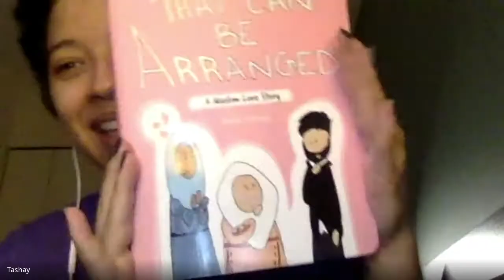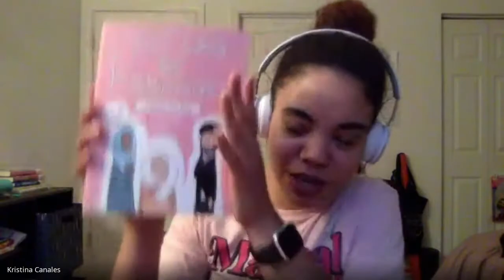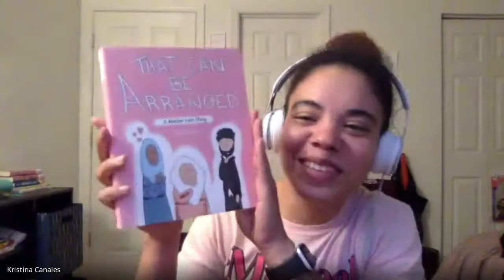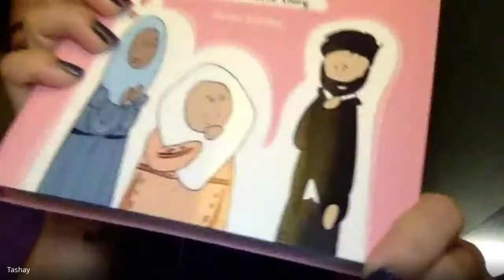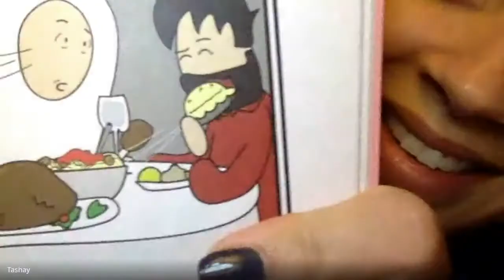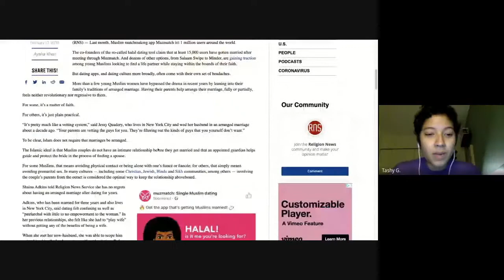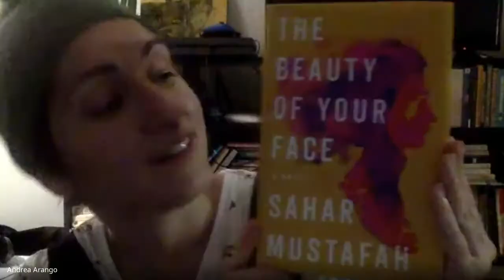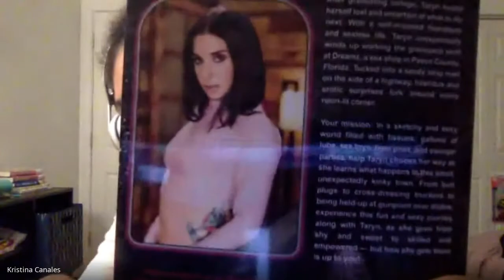Only Lovers Book Club 54 That Can Be Arranged by Huda Fahmy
Three Latinx Besties Reading Romance